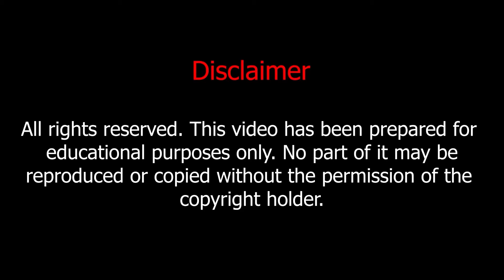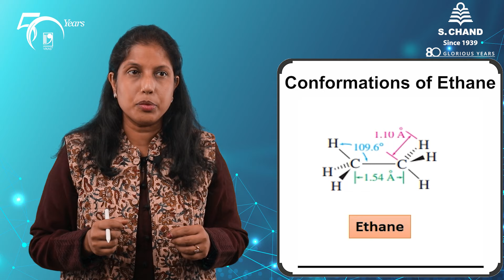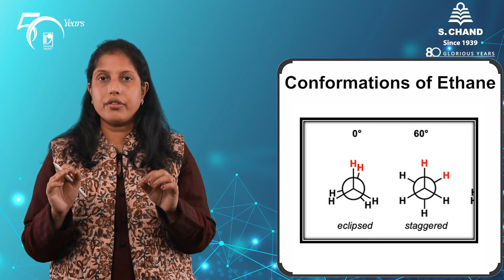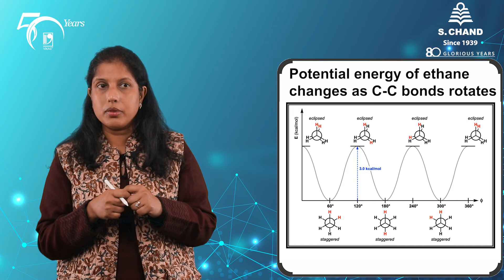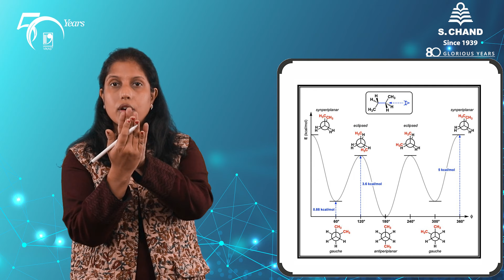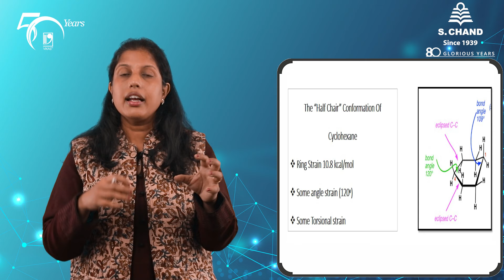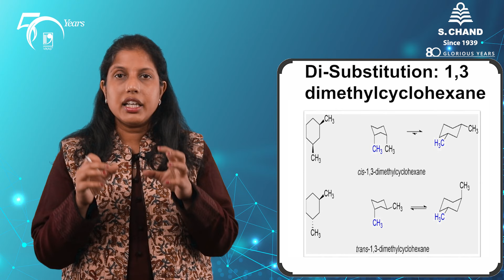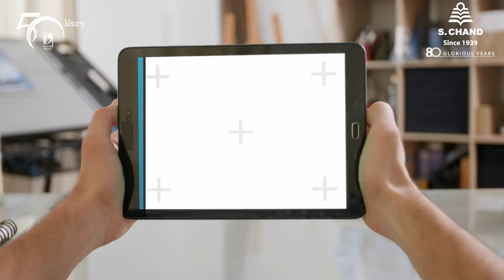Stereochemistry - Conformational Analysis | Chemistry | S Chand Academy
The topic explains conformational analysis. Conformations like Newman and Sawhorse Projections and conformations with respect to Ethane,Butane and Cyclohexane